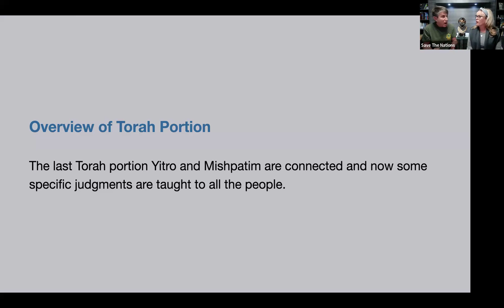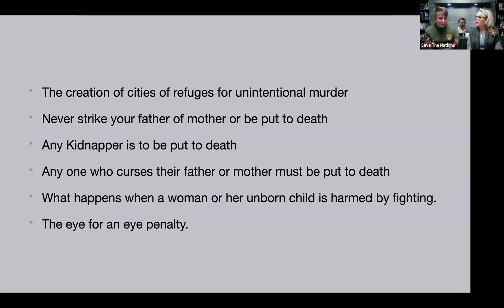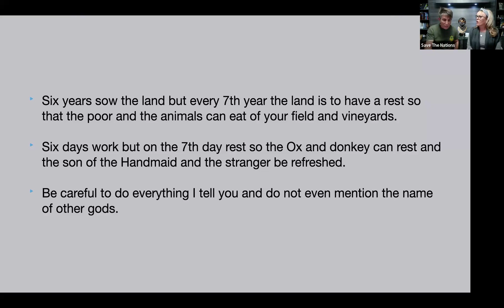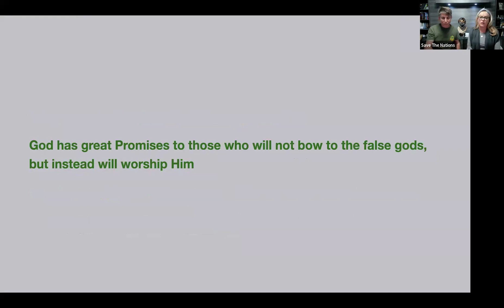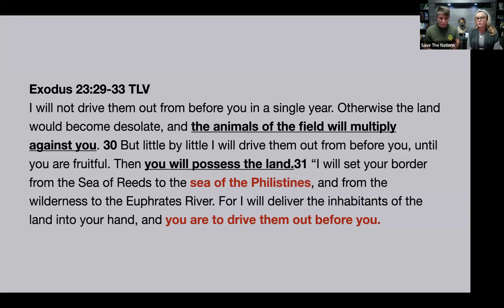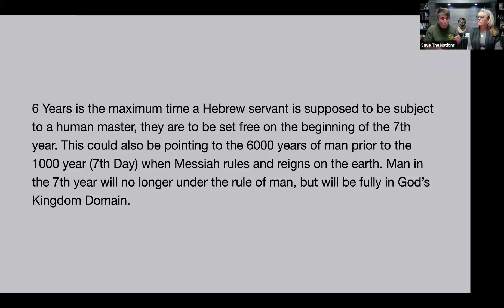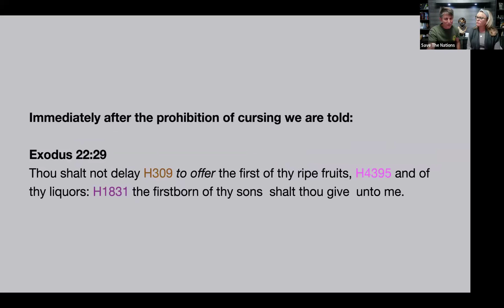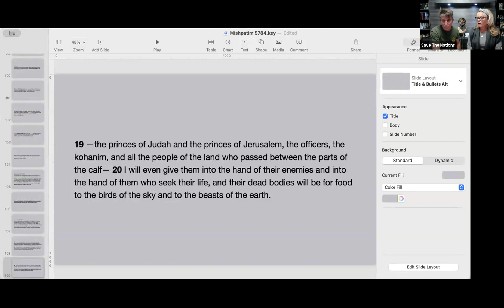Mishpatim "Judgments"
Kenneth and Lisa Albin are teaching Torah & Hebraic roots of the faith, confirmed by Messiah Yeshua-Jesus, the early congregation in the book of Acts,   as well as scripture of Old and New Testaments. Save the Nations & TorahChurch follow the Way of Messiah by keeping His Shabbat’s and the Lord's Appointed Days( Moedim). With one hand we are to hold His Commandments and the other hand holding on to  the testimony of Yeshua( Salvation-Resurrection).Please join us in learning and shining Adonai’s Ways & Days as a light to the Nations.

CHECKS: Save the Nations, Inc 501C3 Non-Profit
MAILING ADDRESS: 4611 S. UNIVERSITY DRIVE SUITE 501 DAVIE, FLORIDA 33328 USA